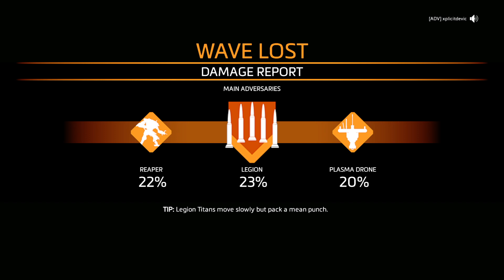Titanfall™ 2 monarch is cooked